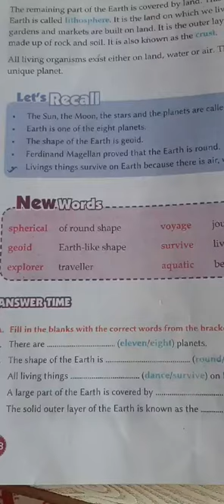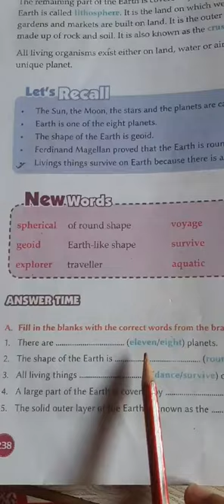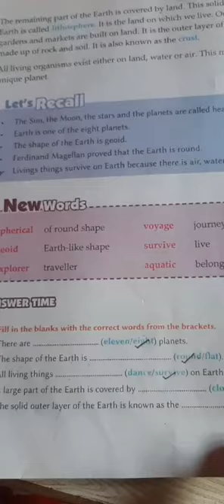class 3rd/ subject = social studies/ chapter 1/ Fill in the blanks